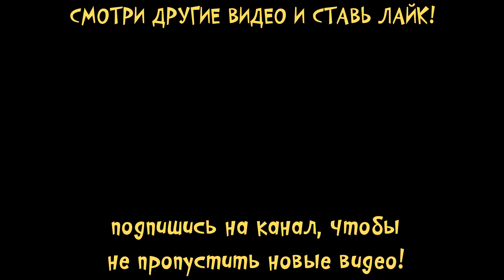Видео про котят Играю в парке с милым котенком в детской игре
Милая кошечка КАТЯ играет и веселится в парке! Котята как Анжела! Угощения для котиков

Давайте вместе поухаживаем за маленьким милым котенком! Накорми его вкусняшками, искупаем в ванной, подберем красивые наряды и уложим спать в кроватке. И конечно же не забудем поиграть и повеселится в парке!  Ну и поучаствуем в гонке!

Ваш Малышерин